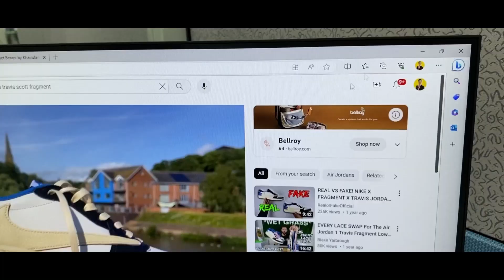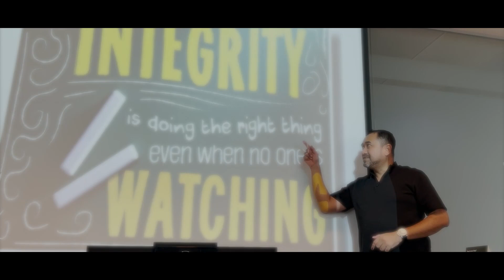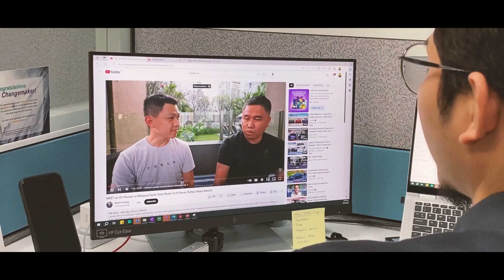PETRONAS Short Film: From I to Integrity